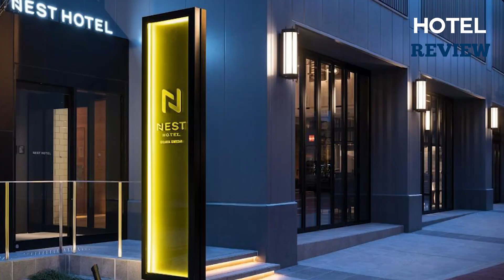Osaka Hotels under 100$ (2024)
1. Hotel Nikko Osaka - A luxurious stay in the heart of Osaka, Hotel Nikko offers spacious rooms with stunning city views. The hotel’s amenities include a rooftop garden, fitness center, and multiple dining options. Conveniently located near public transportation, it’s a great choice for both business and leisure travelers.
 2. karaksa hotel grande Shin-Osaka Tower - With modern and comfortable rooms, karaksa hotel grande Shin-Osaka Tower is ideal for travelers looking for a convenient stay near Shin-Osaka Station. The hotel offers a variety of facilities, including a relaxing public bath, making it a great choice for those looking to unwind after a day of exploring Osaka.
 3. ibis Styles Osaka Namba - Located in the vibrant Namba area, ibis Styles Osaka Namba offers stylish and affordable accommodation. The hotel’s quirky design and comfortable rooms make for a pleasant stay, and its proximity to shopping, dining, and entertainment options makes it a popular choice among travelers.
 4. Nest Hotel Osaka Umeda - Nest Hotel Osaka Umeda provides simple yet comfortable rooms, perfect for travelers looking for a budget-friendly option in Osaka. The hotel is conveniently located near Umeda Station, making it easy to explore the city’s attractions. Guests can enjoy a relaxing stay with basic amenities and friendly service.
 5. RIHGA Royal Hotel - Offering a blend of traditional Japanese hospitality and modern amenities, RIHGA Royal Hotel is a top choice for discerning travelers. The hotel boasts spacious rooms with elegant decor, as well as a range of dining options and leisure facilities. Its convenient location near Osaka Station makes it an ideal base for exploring the city.